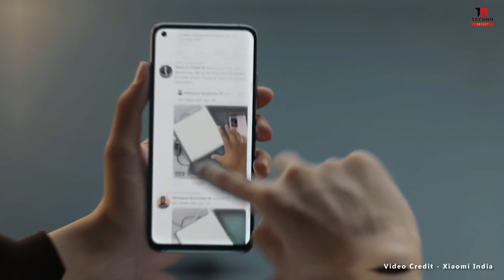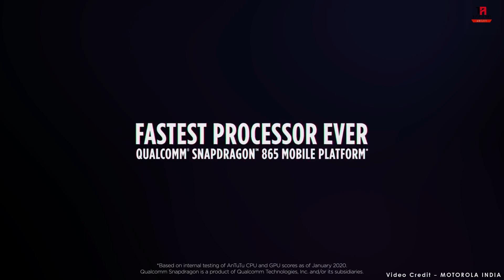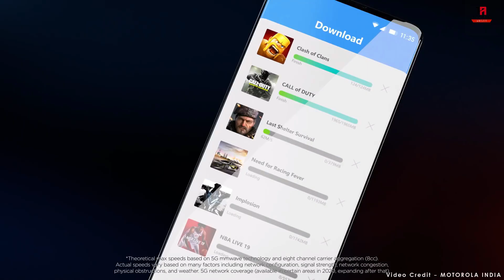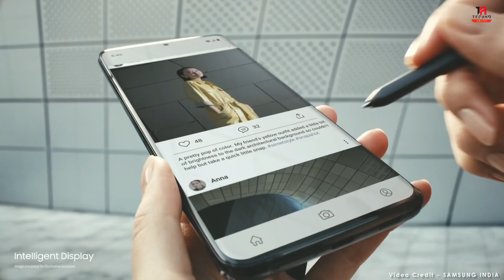Best 108 MP Camera Phone in India 2021 | Best Camera Smartphone 2021 India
HELLO EVERYONE.
Aaj ke iss video mai, Maine Best 108 MP Camera wale Smartphones ke baare mai bataya hai jo aap India mai kharid sakte hai. So agar aap interested hai toh video ko poora jarrur dekhiye, Thank You ❤️.

YOU CAN CHECK OUT THE PRODUCT HERE🔻
1. Samsung S21 Ultra
3. MI 10
4. MI 10T Pro
5. MI 10i

*Some Products May Be Temporarily Unavailable .

TOPIC IN THIS VIDEO :
1) 108 MP camera phone
2) Best 108 MP camera phone in india 2021
3) 108 MP camera mobile
4) 108 MP camera
5) Best camera phone
6) 108 MP camera smartphone 2021
7) Best camera phone 2021 india
8) High camera pixels phones
9) Phones with 108 MP camera
10) Best 108 MP camera smartphones
11) Best 108 MP camera phones
12) Highest MP camera phones
13) Highest megapixel camera phone
15) 108 MP camera samsung
16) 108 MP camera mobile 2021
18) Best camera smartphone 2021 india

- - - - - - - - -: OTHER PRODUCTS :- - - - - - - - -
➡️HEADPHONES UNDER RS.1000/-
pTron Studio Wireless
Leaf Bass
Cosmic Byte H1 Gaming Headphone
Zebronics Zeb Thunder
➡️SMARTWATCH UNDER  RS.10,000/-
Huami Amazfit GTS
Huami Amazfit T-Rex
Honor Watch Magic
Noise Fit Fusion
SJCAM SJ4000 Air 4K (Few Left in Stock)
Xmate Stunt Sports Action Camera
V-CAM Sports Action Camera
Procus Viper
Campark Action Camera 4K WiFi Ultra HD

⚠️Note:-  Some of the Images/Videos shown in this Video belongs to Respected Owners, I am not the Owner of Some of these images/videos. Also the Specifications given in this Video are as per as given in the online website's, we are not responsible this, also some of the product links given in the description are affiliate links.